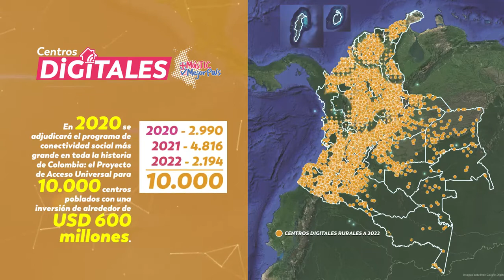Proyectos de conectividad para Colombia